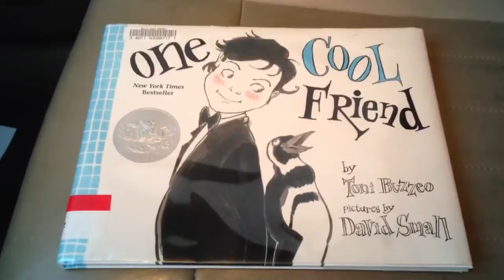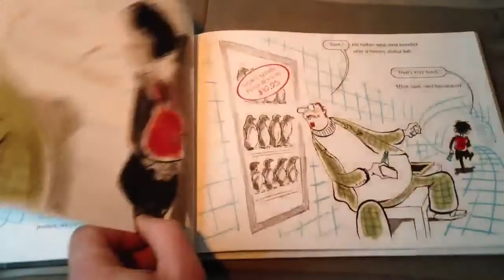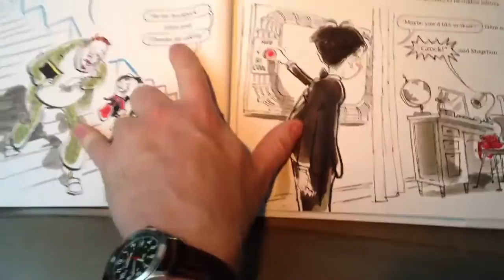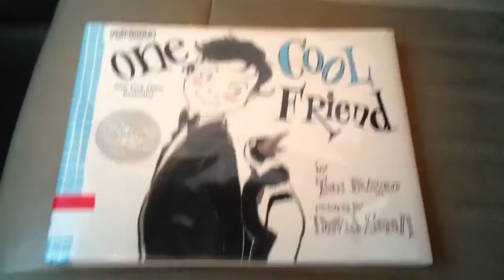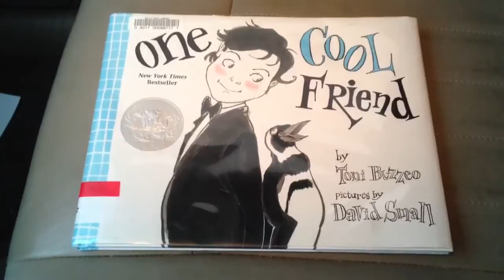One Cool Friend Children's Picture book review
One Cool Friend by Tony Buzzeo Children's Picture Book Review

Here is the link for the book and more reviews on Amazon: